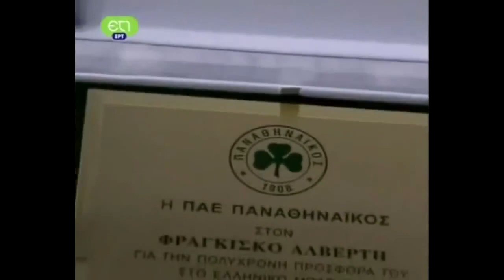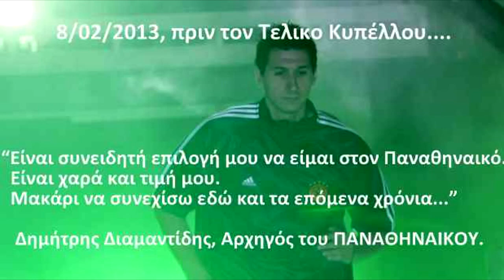Dimitris Diamantidis The Best Ever